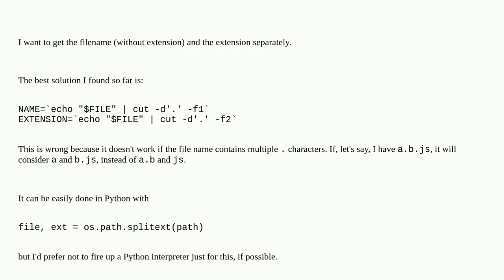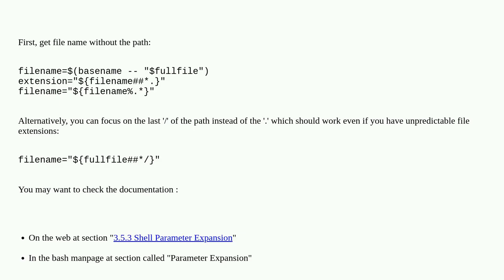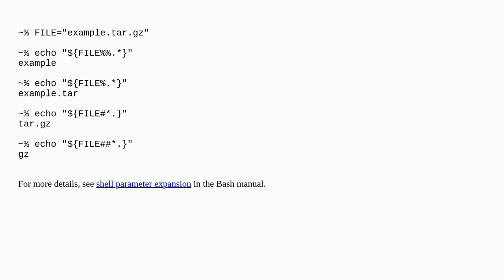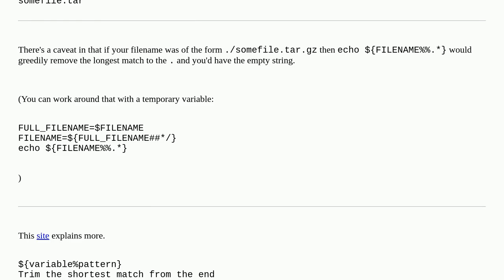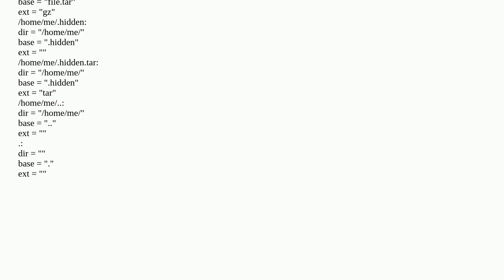Extract filename and extension in Bash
A special thanks goes out to the community

  string bash filenames